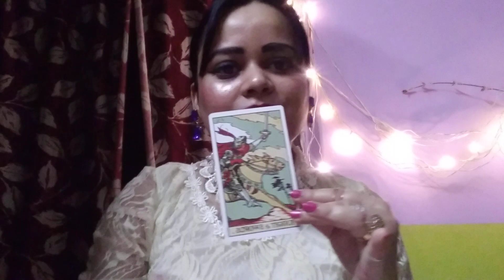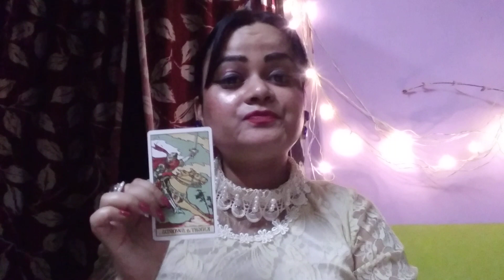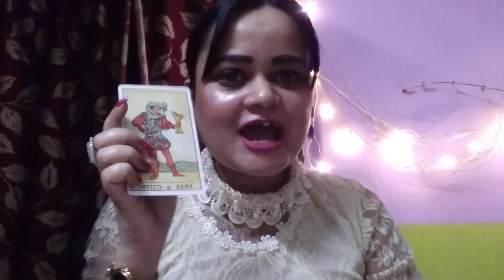what blessing is coming in this Akshaya tritiya. কোন রাশি পেতে চলেছে কুবের বরদান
blessing in Akshaya Tritiya
 কোন রাশি হতে চলেছে মালামাল
navratri#navratrispecial#kali#durga#god